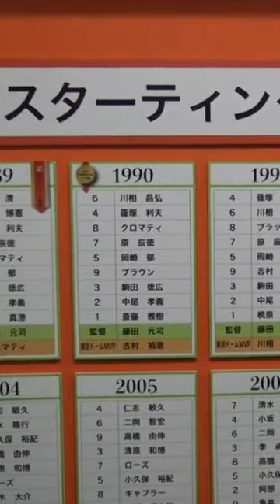ドーム元年1988年開幕戦の巨人のスタメンは？（東京ドーム30周年展）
東京ドームが開業30周年を迎えた2018年のプロ野球開幕前に、東京ドームシティの一角で展示会が行われ、ここには1988年以降で歴代の東京読売ジャイアンツの開幕戦スターティングメンバーが一覧で掲げられています。
1988年シーズンは、前年まで主役だった江川卓や松本匡史が引退し、1980年代に活躍してきた原・中畑・篠塚・山倉といった元気ハツラツ世代に、桑田・駒田・吉村・鴻野といった新しい世代が台頭し、融合と世代交代が進んだ転換点の年となりました。